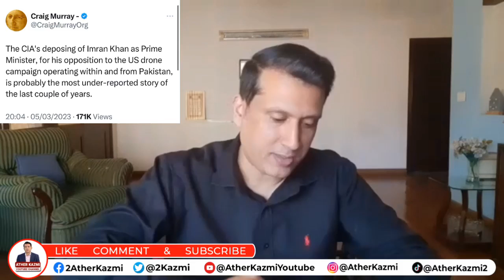CIA Removed Khans Government: British Diplomat | New Audio To Be Released | Ather Kazmi